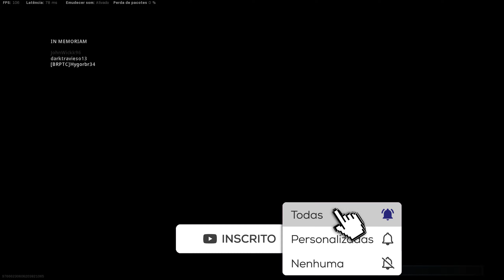MELHOR CLASSE BRUEN MK9 e X16 AKIMBO no WARZONE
Veja partida completa, vencendo e usando BRUEN MK9 e X16 AKIMBO no WARZONE. O a melhor LMG para SEASON 4 NO WARZONE.